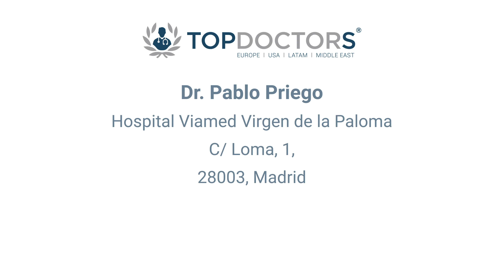¿Qué es el Síndrome de Wilkie? Entrevista al Dr. Priego Jiménez | Top Doctors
El Síndrome de Wilkie es una enfermedad digestiva poco común que puede provocar a los pacientes grandes pérdidas de peso. En esta entrevista el Dr. Pablo Priego nos explica qué pacientes pueden ser más propensos a padecerla y cuáles son los tratamientos disponibles.

El Dr. Priego Jiménez es especialista en Cirugía General y del Aparato Digestivo y cuenta con más de 18 años de experiencia en la profesión, además de una extensa formación en distintos ámbitos de la especialidad. Actualmente, trabaja como cirujano en el equipo quirúrgico de Cirugía Laparoscópica Madrid, que opera en el Hospital Viamed Virgen de la Paloma.

¿Quieres más información sobre el Síndrome de Wilkie? Pide cita con el Dr. Pablo Priego Jiménez Hermida en su perfil